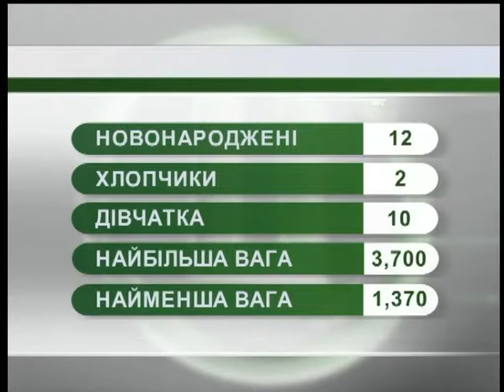17.10.2018. Новини. 07:30